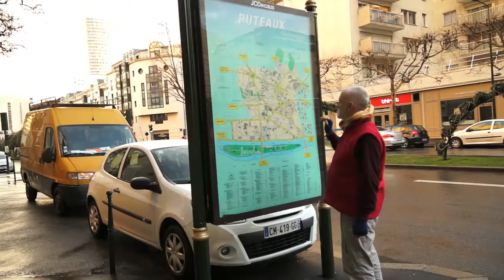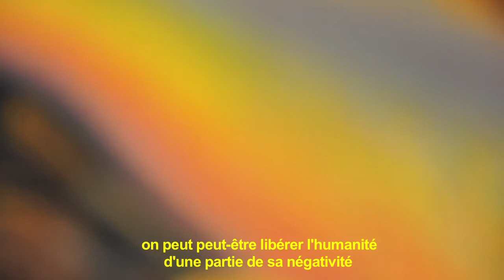FOLLOWING DREAMS & DIVINITIES (2013) - extraits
Documentaire (44mn)
Tourné à Tolède, Espagne
avec Jean Michel Gassend et Liba Waring Stambolion
Oeuvres de : Adam Scott Miller, Aloria Weaver, Amanda Sage, Andrès Lopes Santiago, Andrew Gonzales, Autumn Skye, Betzon Macahuachi, Paolo Sajimi,  Brigid Marlin, Bruce Rimell, Carrie Ann Baade, Chris Dyer, Cody seekins, Craig Larotonda, Daniel Tamani, Juan Taminchi, Daniel Mirante, David Heskins, De Es, Dominque Desorges, Don Farell, Donna raymond, Elisa Keir, Elisabeth Sletness, Emma Watkinson, Frédéric Voisin, Gabriella Garza Padilla, Gaia Orion, Georges Quebedo, Tito Jorge Cabrera, Gromyko Semper, Hectore Toro,  Hugues Gillet, Kobu Kaoru, Iain Whittaker, Kuba Ambrose, Laurence caruana, Leo Plaw, Liba W Stambolion, Lukas Kandl, Mark Henson, Martina Hoffman Maura Holden, Marcus Mac Allister, Michael Divine, Michel Bassot, Nobuki Omori, Otto Rapp, Peter Gric, Raja Azaroual, Raul Casillas Romo, Regine Kafeder, Reinhard Schmidt, Roku Sasaki, Santiago Ribeiro, Sarah Sambiazi, Shoji Tanaka, Shinji Asano, Sigrid Nepelius, Steven Kenny Timea Talian, Toru Nagawa, Vesna Krasnec, Yamal Din, Zelco Djurovic.